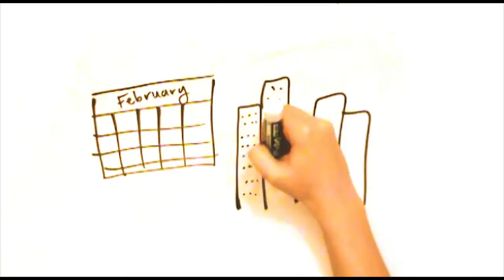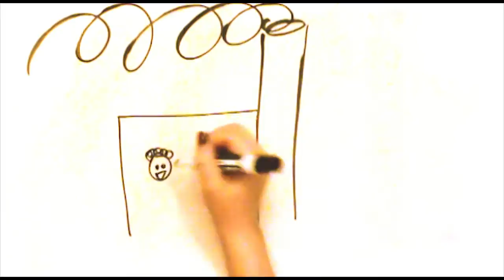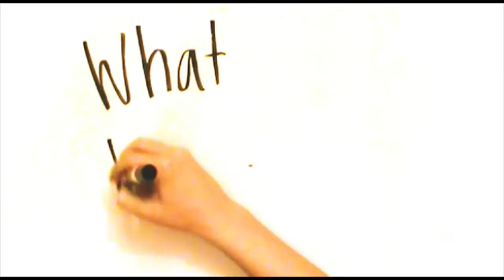APES Toxicology Video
Ogren APES Period 2
Song: Sunny Side Up by Alumo
Nyles Fleming, Helen Foyle, Katherine Guidotti